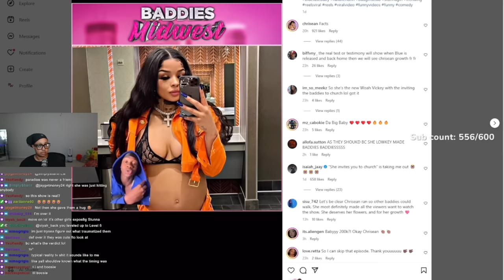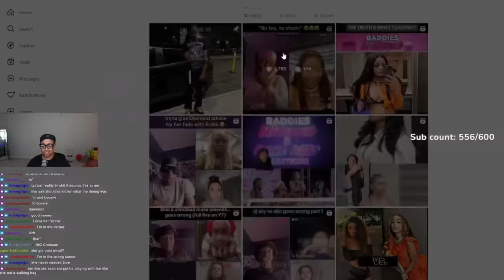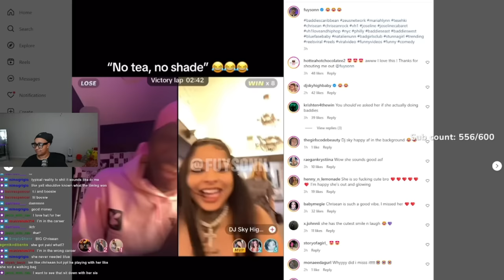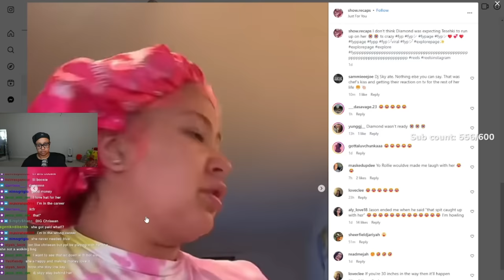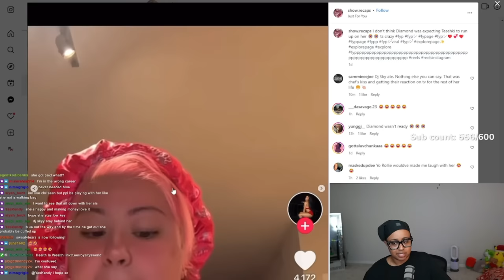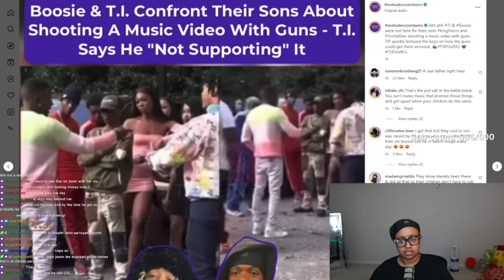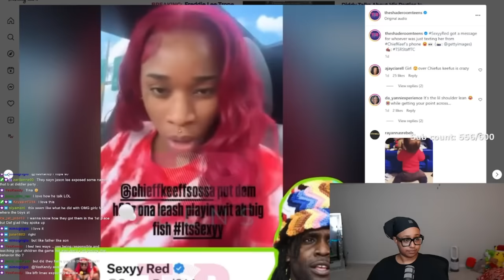Chrisean and Tesehki FINALLY have a sit down on Zeus 😱 Chrisean was paid 200K for 2 hrs SHEESHHHH 🔥🤑